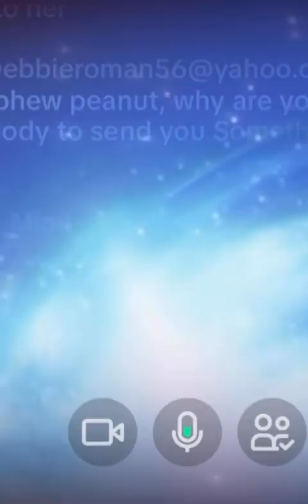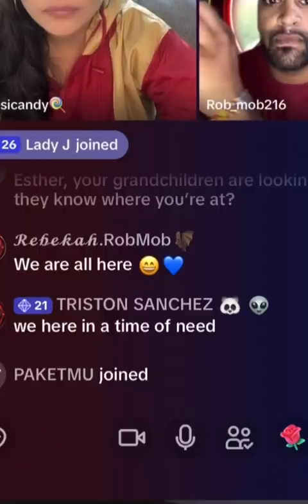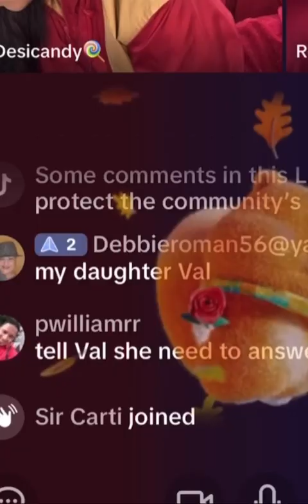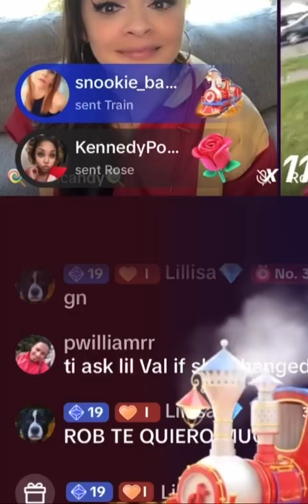IN LOVING MEMORY OF DAVID AKA POPO 🕊️